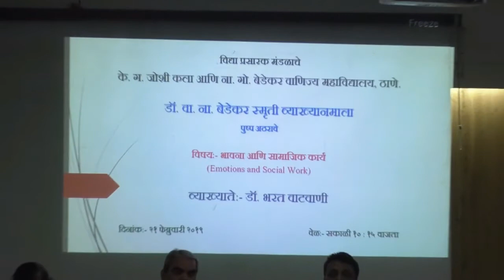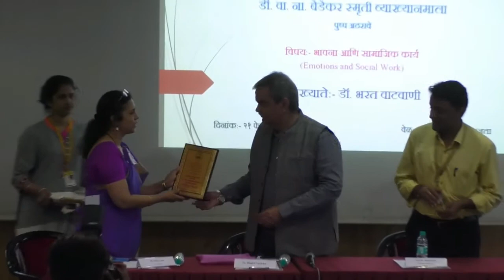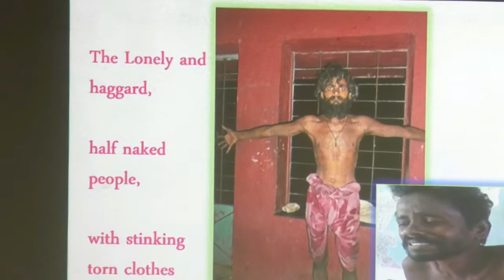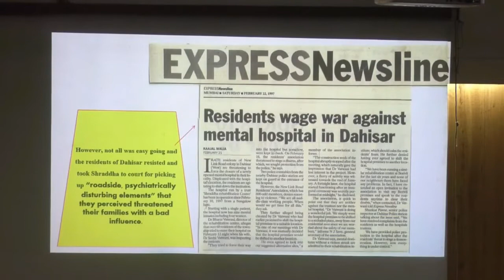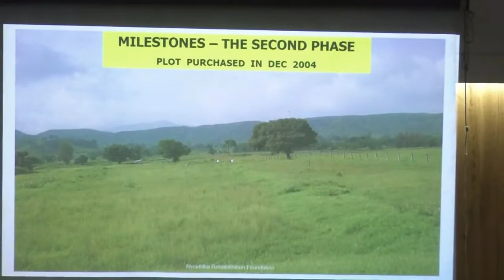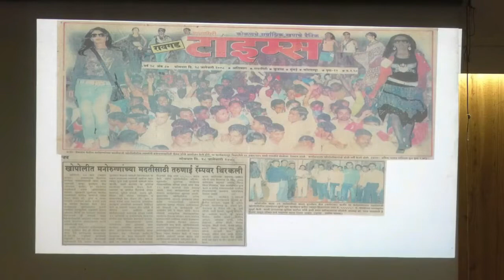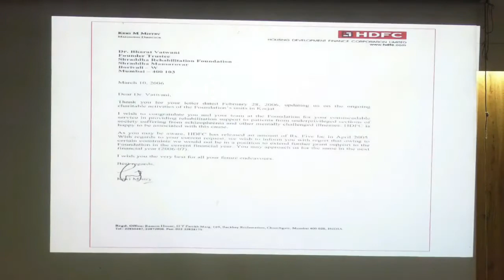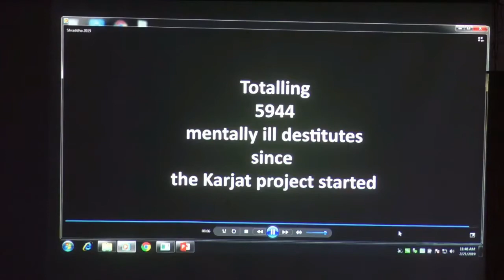Dr. V. N. Bedekar Memorial Day Lecture Series - Lecture by Dr. Bharat Vatwani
Dr. V. N. Bedekar Memorial Day Lecture Series - Lecture by Dr. Bharat Vatwani. Lecture held on Thursday, 21th Feb. 2019 in VPM's Joshi Bedekar College, Thane.